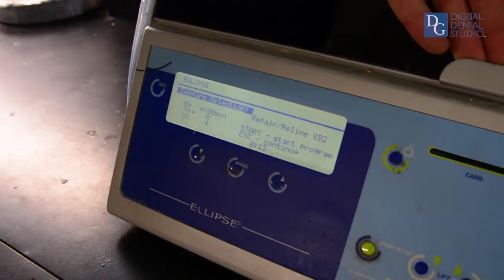2 NEW Clear Flex Tooth #10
This video is about Clear Flex Tooth #10